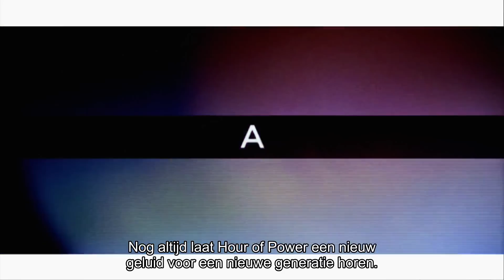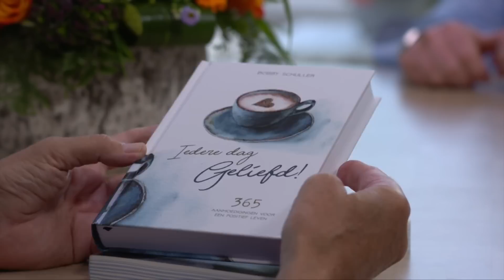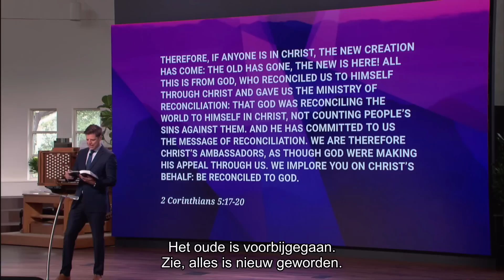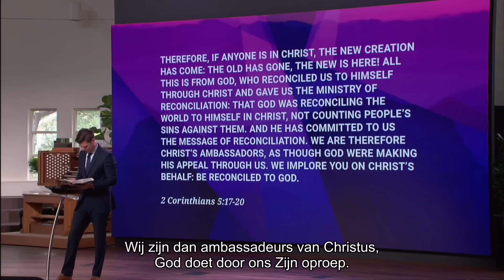Hour of Power Uitzending | 18 oktober 2020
In Shepherd's Grove wordt volop gerenoveerd en er is slechts een aantal mensen aanwezig. Zo ook een deel van het Hour of Power-koor dat live meezingt met het virtuele koor. In de prekenserie 'God kent je bij naam' behandelt Bobby Schuller deze keer het thema: Wees een ambassadeur.

Bij Jan van den Bosch aan tafel zit Jan Bakker. Hij was als intensivist in het universiteitsziekenhuis in New York werkzaam, toen de stad werd getroffen door het coronavirus. Van tijd tot tijd zagen we hem verslag doen van zijn ervaringen in het tv-progamma 'Frontberichten'. Verder zingt Maya Sykes weer de sterren van de hemel met twee prachtige solo’s. Kijk hier zondag weer mee om 9 uur en laat je herinneren!
Of kijk zondag op YouTube, RTL5 (8 en 9 uur) of Family7 (17 uur)

Uitzending: 18 oktober 2020